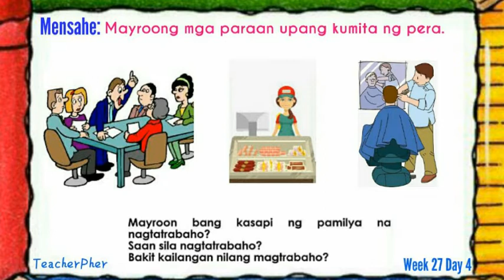Kindergarten Week 27 Mensahe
FOR THE SOFT COPIES / JPEG/ IMAGES COPIES OF MY WORK, JOIN MY FACEBOOK PAGE :  click this